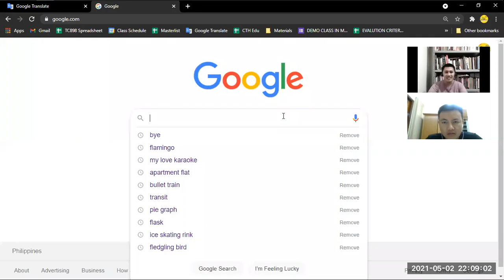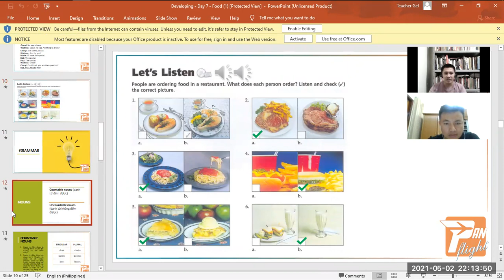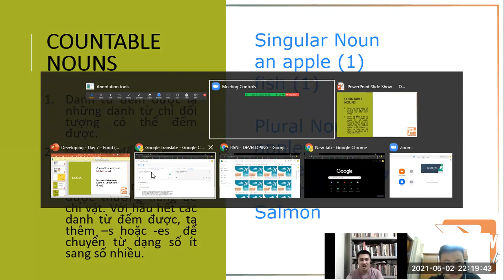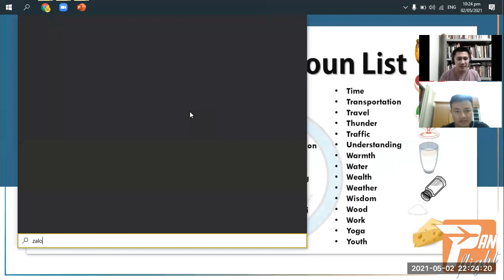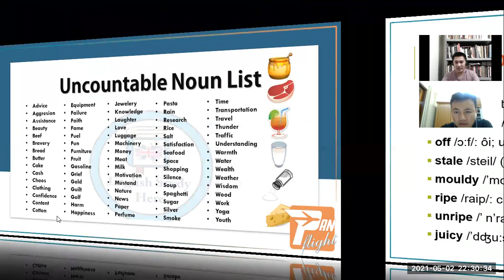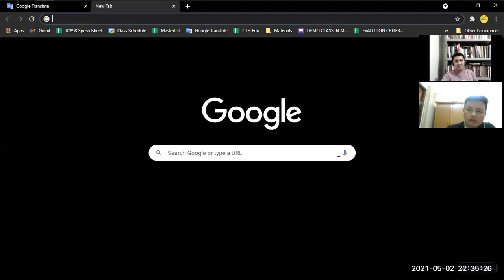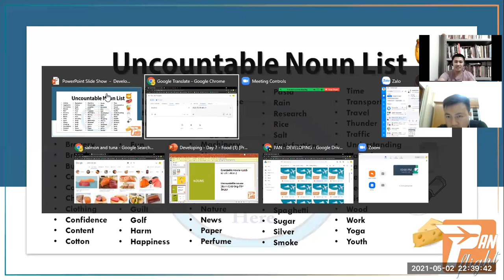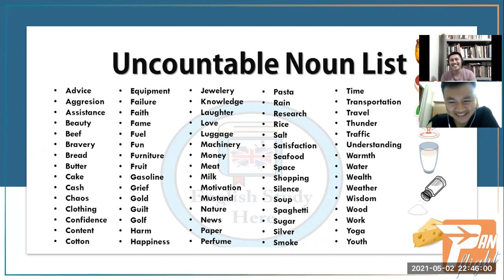PK2012174 - Day 25 (02-May-21 09:00PM to 09:45PM)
Dương Bình Minh